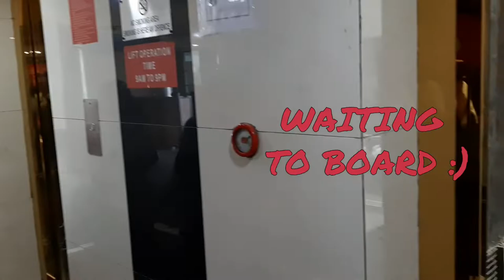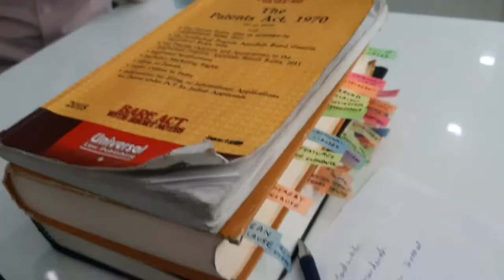A day in the life of a Patent Lawyer !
Just walk you through my workplace and how I spend my day working.